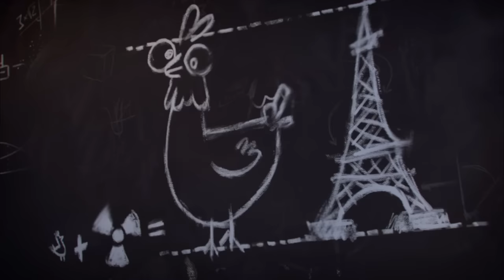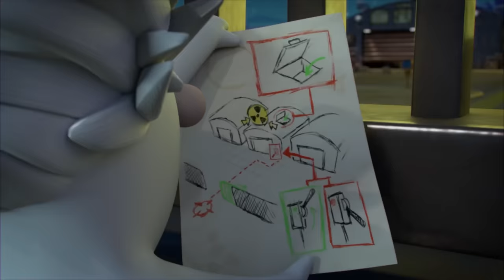Where are the Rabbits going? | RABBIDS INVASION | 2H New compilation | Cartoon for kids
1h Compilation Where are the Rabbits going? | RABBIDS INVASION | New episodes | Cartoon for kids